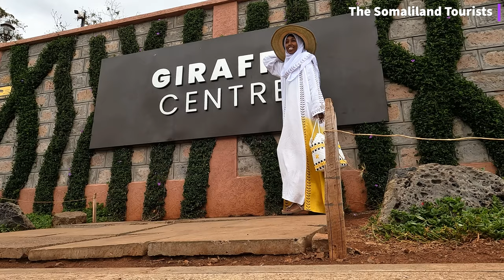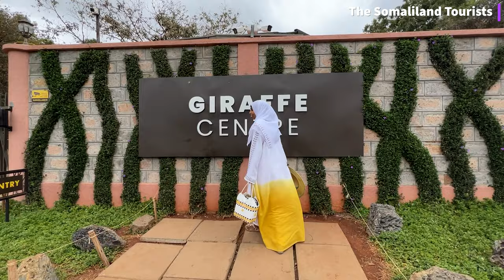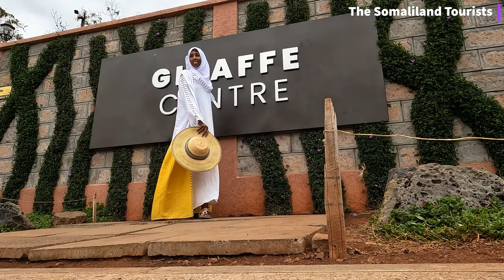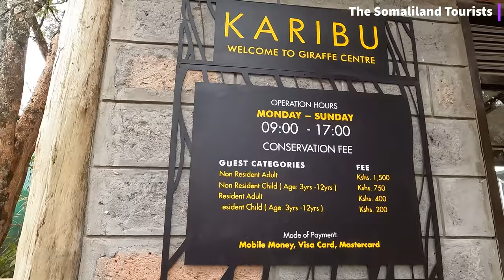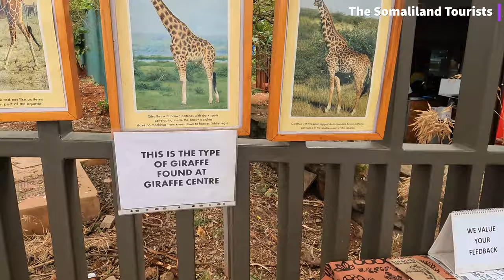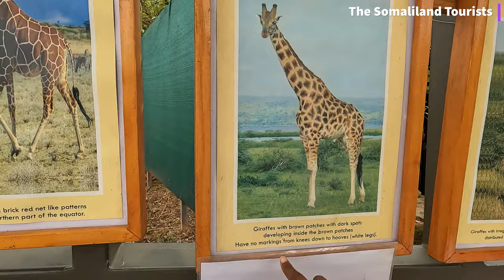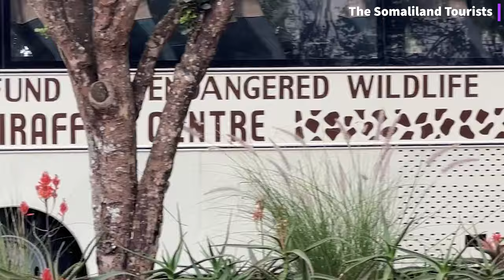TRAVEL VLOG Ep 3 | FIRST IMPRESSIONS OF NAIROBI KENYA 🇰🇪 Giraffe Feeding and Meeting Masai 2023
First Impressions and cultural experience in our first day in Kenya 2023
Travelling from Hargeisa Somaliland